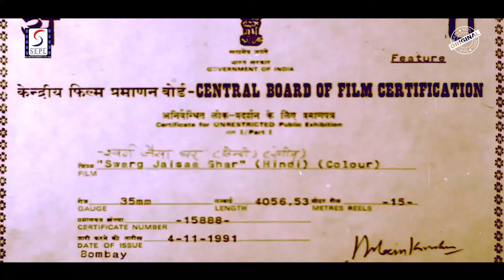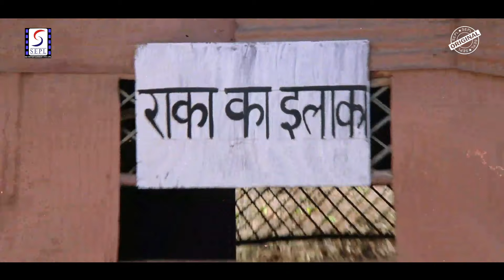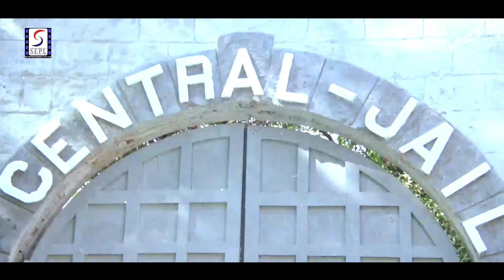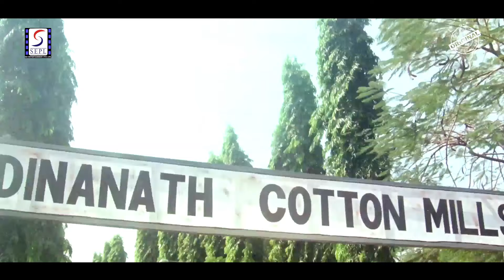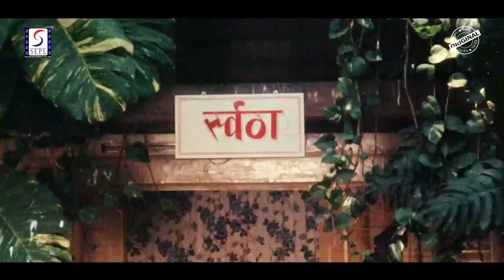सुपरहिट हिंदी सामाजिक परिवार मूवी | HD राज बब्बर, सोनम, अनीता राज, सुमीत सहगल- Swarg Jaisaa Ghar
स्वर्ग जैसा घर 1991 - सामाजिक परिवार मूवी | राज बब्बर, सोनम, अनीता राज, सुमीत सहगल।

Director: Swaroop Kumar
Producer: Mehmood Nazir
Main Cast: Raj Babbar, Sonam, Anita Raaj, Sumeet Saigal.
Genre: Drama
Banner: Huma Films Intl.
Release: 1991

Synopsis: Raj (Raj Babbar) lives a middle class lifestyle alongwith his mother and two siblings named Kiran (Sumeet Saigal) and Amar (Asif Sheikh) who are not his real brothers. His father remarried after the death of Raj's mother and the woman proved to be cruel and embittered to Raj. Thereafter his father passes away leaving behind in the care of his uncaring step-mother. Here Raj proves to be ideal and obedient son and also ignores his mother's taunts which she makes for him. Later one day, he comes across a young and attractive woman named Savitri (Anita Raj) who is living a wealthy lifestyle alongwith her father (Bharat Bhushan). Both of them fall in love with each other and plan to marry soon.Later Savitri arranges a meeting of Raj with her businessman father and calls Raj. But he does not shows up making Savitri concerned. Subsequently, Savitri finds out that Raj's step-mother has passed away. But before passing, she made Raj to promise to look after Kiran and Amar until they mature and stand on their own two feet. Therefore Raj has decided not to marry her. After some more years, now Kiran becomes a professional while Amar is studying. Raj wants to get his brothers settle first before starting his life. What he does not knows that fate has decided something else.